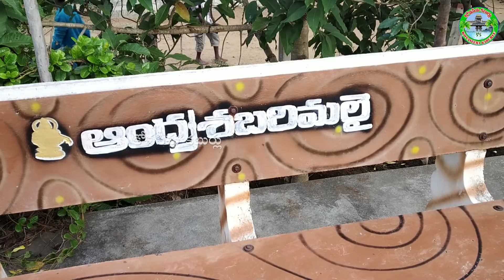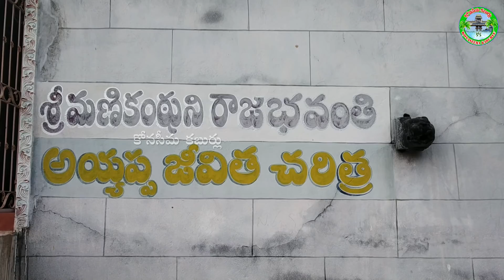ప్రకృతి అందాల ఆంధ్రా శబరిమలై || Beautiful Andhra Sabarimalai in East Godavari || KONASEEMA KABURLU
తూర్పు గోదావరి జిల్లాలోని ఏజన్సీ ప్రాంతంలో ప్రకృతి అందాల నడుమ కొలువుదీరింది ఆంధ్రా శబరిమలై క్షేత్రం..
పదహారో నెంబరు జాతీయ రహదారిపై ప్రత్తిపాడు నుంచి పెద్ద మల్లాపురం వెళ్ళే మార్గంలో ఈ ఆలయాన్ని సందర్శించవచ్చు..